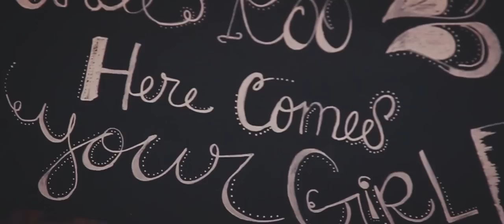Raul & Cara | Wedding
Raul got MARRIED!!! This was an awesome wedding! Great people, great location, great dance moves -- just great! Plus, there's quite a bit of bonus footage from their engagement photo shoot with Kaylee Koenig!

Shot, Edited, and Colored by Landon Stahmer